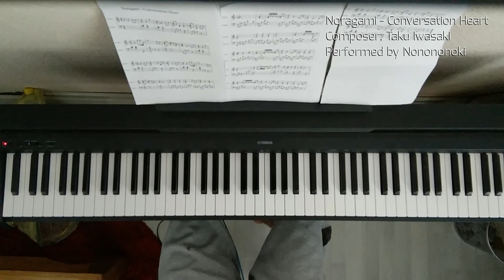Noragami -[Conversation Heart]- Piano cover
Meet amazing people, privately! 100% free and open-source.

Conversation Heart, a soundtrack from the Anime Noragami.
Original Composer: Taku Iwasaki.